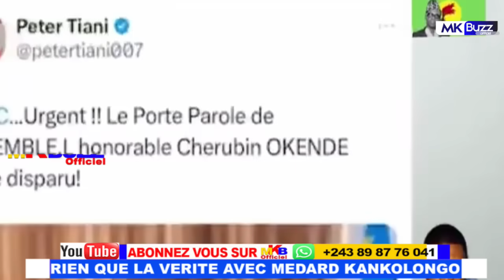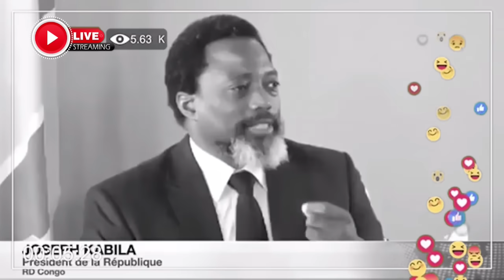ESILI BOTALA PÉTER TSHIANYI VÉRITÉ EBIMI KATUMBI DÉÇU !